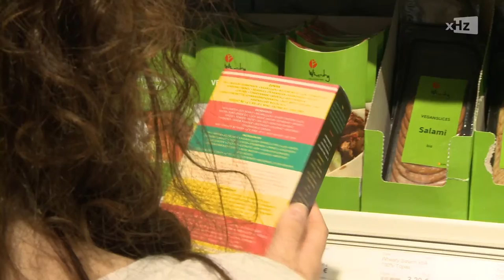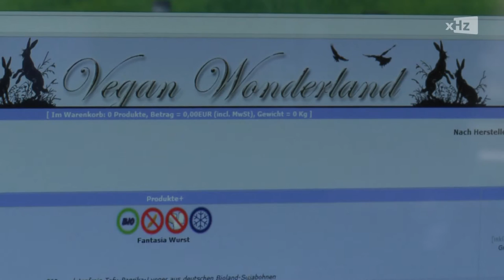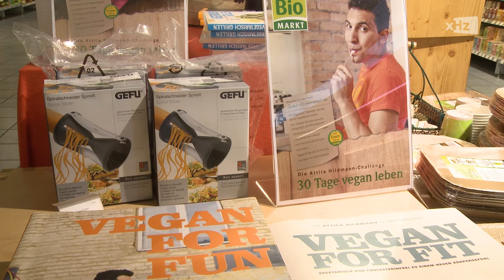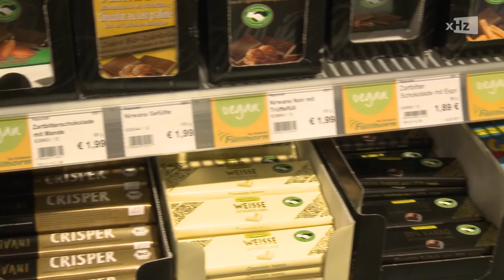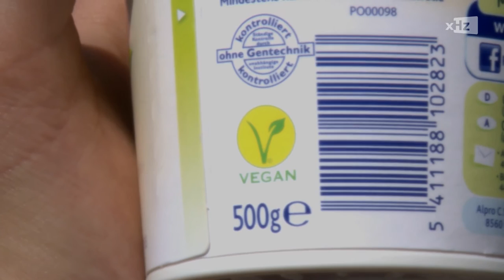ExtraHertz 518 - Mario Venzago in Karlsruhe, vegane Ernährung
Unsere heutigen Themen: Mario Venzago, der Weltdirigent zu Besuch bei der Hochschule für Musik Karlsruhe. Zudem gibt es noch viele Infos über vegane Ernährung.